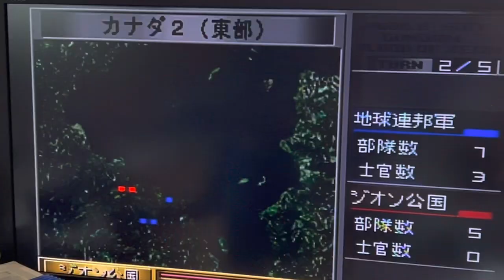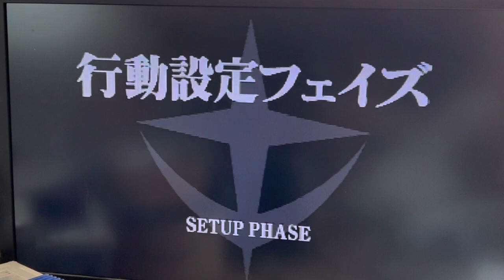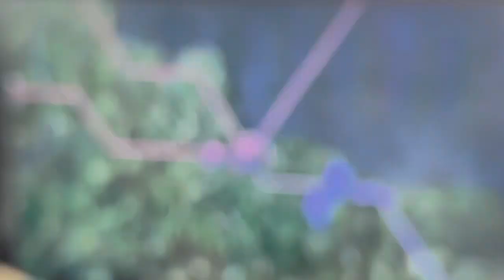カナダ攻略戦